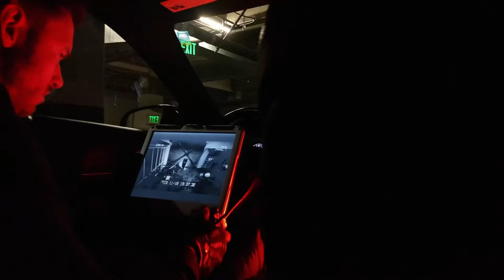Intro to production final. 48 hour film: SAFE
48 hour film for intro to production final